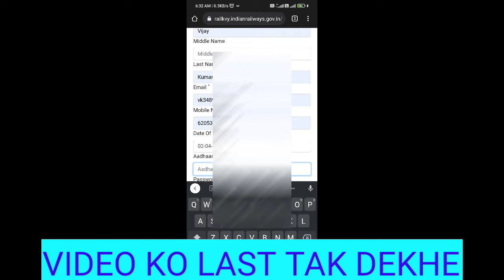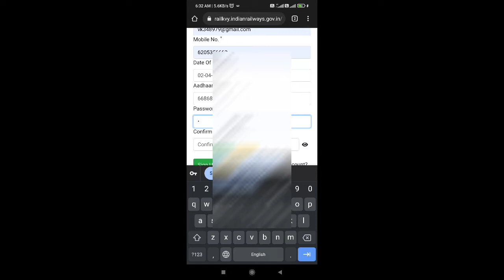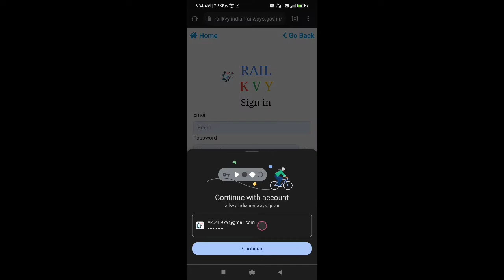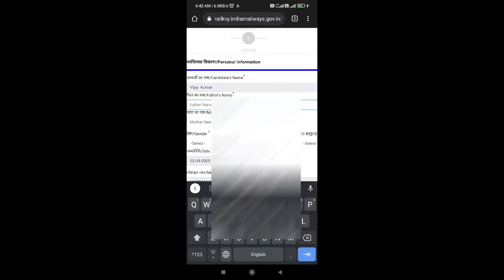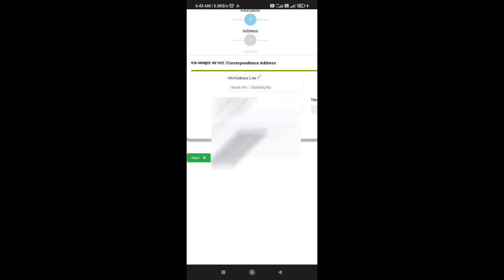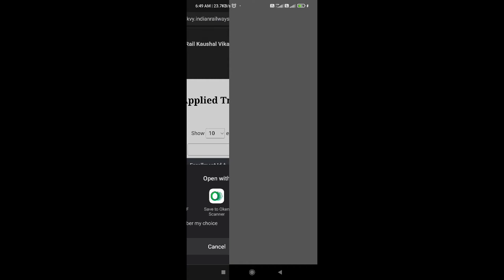Rail kaushal vikas yojna apply kaise kare // railkvy apply kare // vm monitor 2.0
About channel

through this channel ,you well be shared my channel  information related to filling
up online form, goverment's scheme ,latast all updates and all information  related to